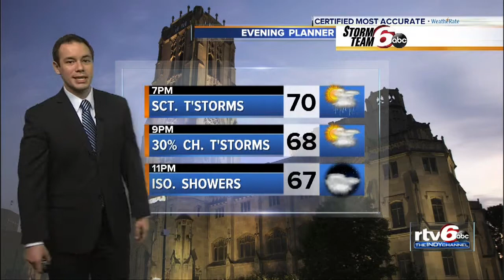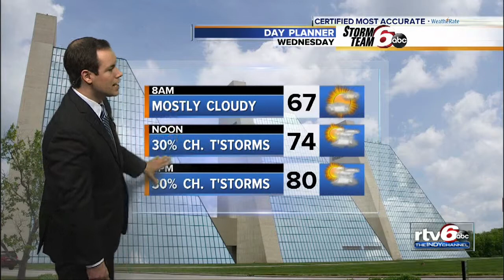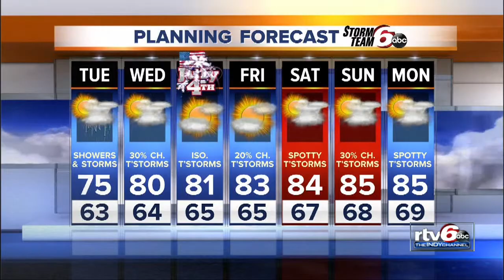Tonight's Forecast: Showers wind down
The first day of July certainly doesn't feel like summer. A slow-moving storm system has its sights set on hanging out across the Midwest right into the middle of the week.